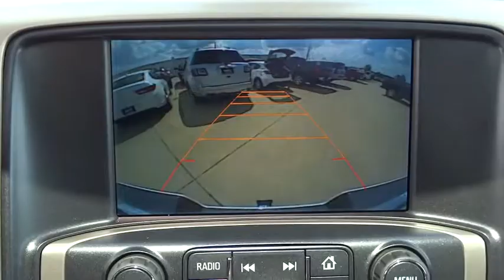2015 GMC SIER35 Tulsa, Broken Arrow, Owasso, Bixby, Green Country, OK G50221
2015 GMC SIER35

Ferguson Superstore
1601 N Elm Place

Price includes: $2,000 - General Motors Consumer Cash Program. Exp. 11/02, $1,750 - Buick and GMC Select Model Bonus Cash. Exp. 09/30